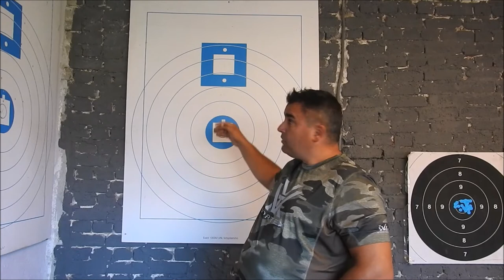Knepptabell/Vortex PST 5-25x50 Gen 2